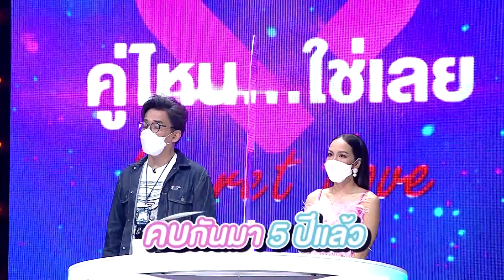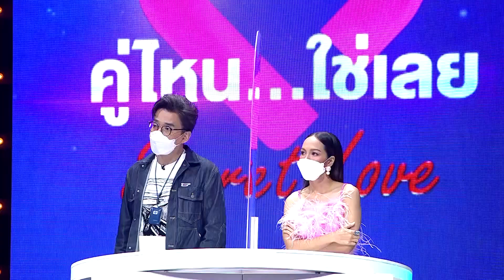อยากมีเธอเป็นคู่ชีวิต | คู่ไหน- ใช่เลย Secret Love - EP.16